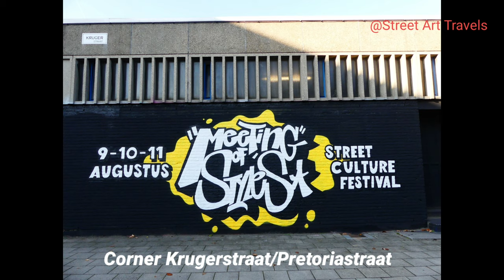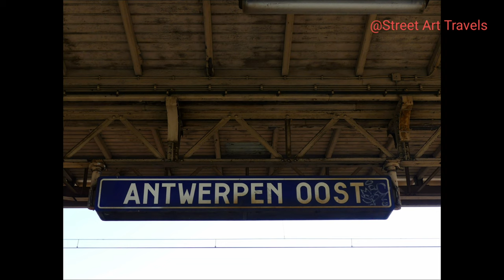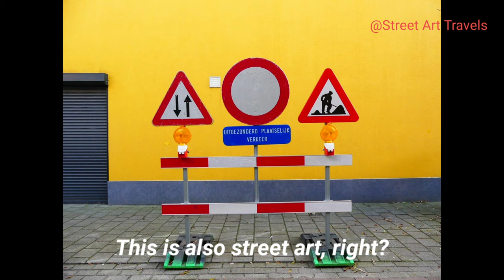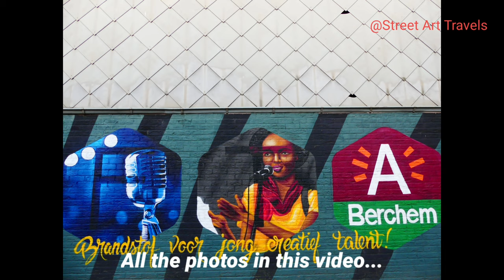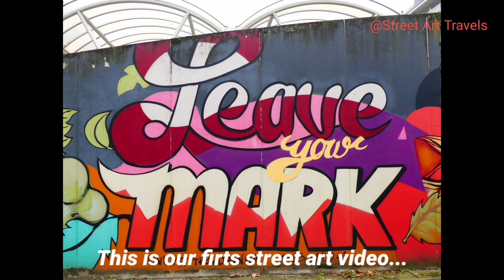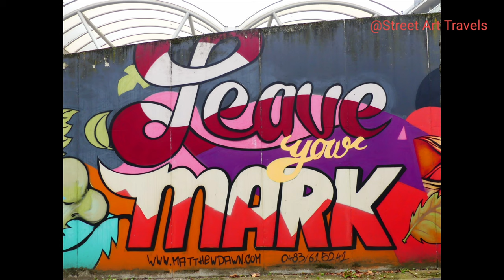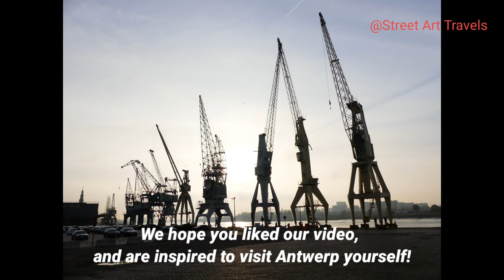Street Art Antwerp - Stunning Must See Pieces and Graffiti!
Urban street art in Antwerp. In our vlog we show you where you can find stunning street art in Antwerp on locations as the Berchem area, the Eilandje, Skatepark Antwerp, Luchtbal and Krugerstraat/Pretoriastraat.
We hope you'll get inspired and will explore Antwerp yourself!